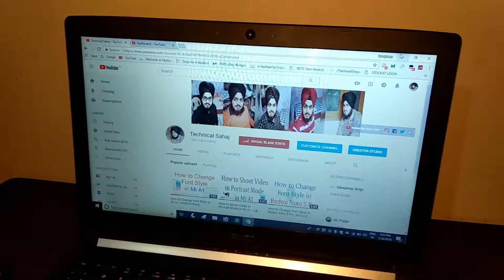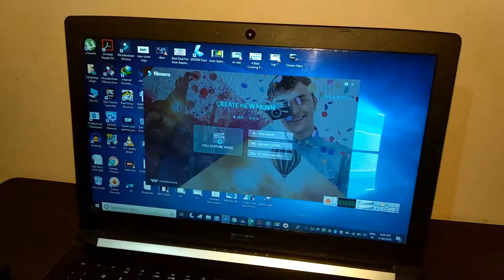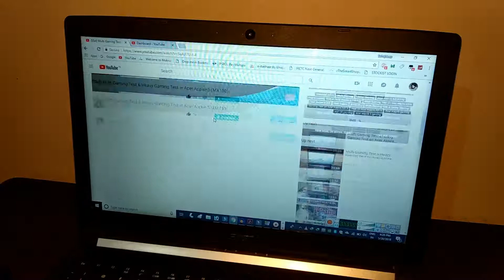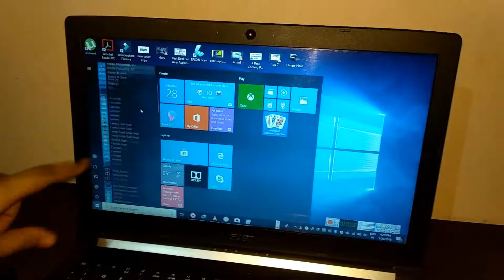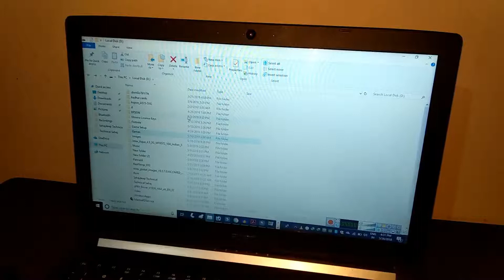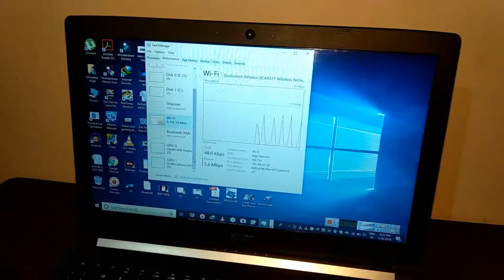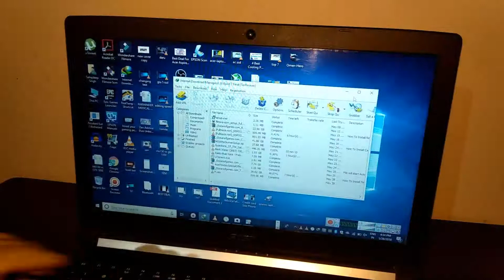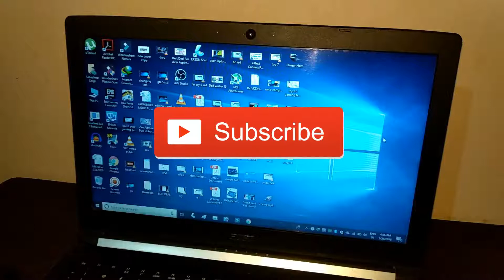Multitasking Speed of Acer Aspire 5 (i5 8th gen) on SSD | Awesome Results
Multitasking Speed of Acer Aspire A515-51g (i5 8th gen) on SSD | Awesome Results

FlipKart
✓Acer Aspire 5(Linux)
✓Acer Aspire 5(Windows 10)

Direct Link of FlipKart